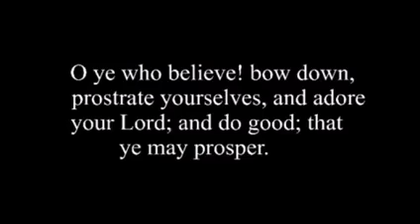September 11, 2022